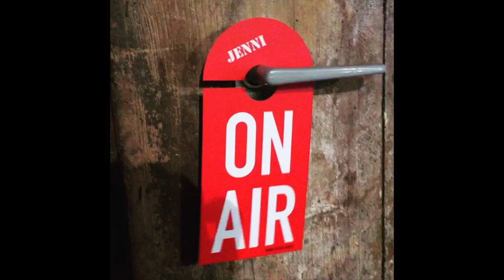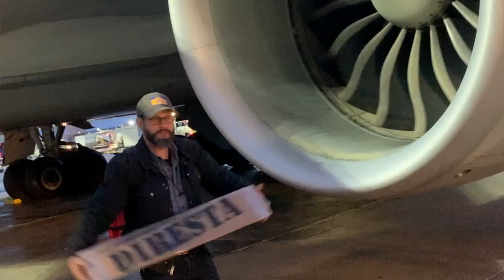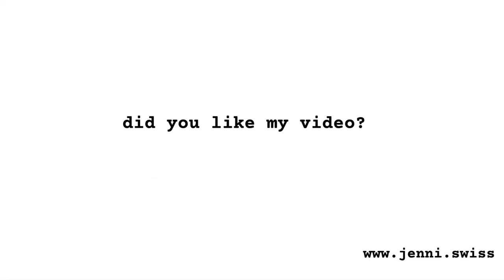DIRESTA BIG PRINT picture frames from old wine barrels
+ buy the original JENNI BANDANA. traditionally made in switzerland +

I graduated from the art school in Zurich 30 years ago. After that, I was self-employed with my 3D studio and built trade show booths, implemented event's, built restaurants and bar's.
a creative and wonderful time! thanks to all customers who gave me great orders in a reliable way.
After this time I dipped into the vehicle manufacturing and founded a company. We build electric vehicles for the industry and old people. small strong helper made of aluminum.
Three years ago I was reminded by jimmy diresta what I learned from the earliest days. thanks jimmy!
It started again with a small workshop. on youtube i share my projects.
In this video I show you the journey from a big wood print from New York to Zurich. jimmy printed this big poster together with his friend derek. I was allowed to buy one and now build a picture frame from old wine barrels from 1900.
The message is motivating and inspiring!